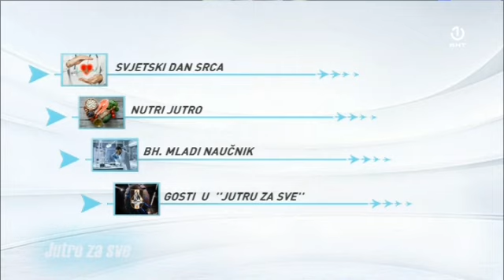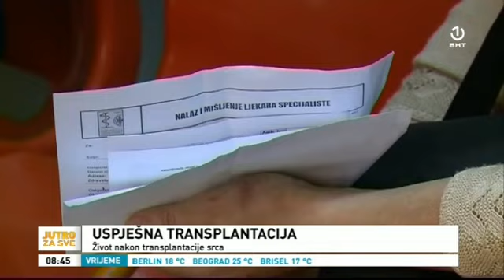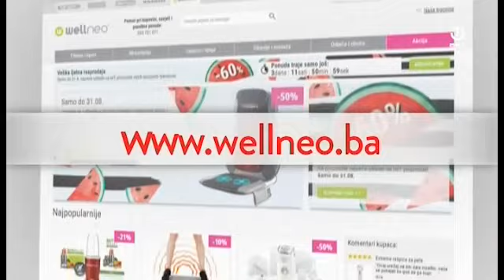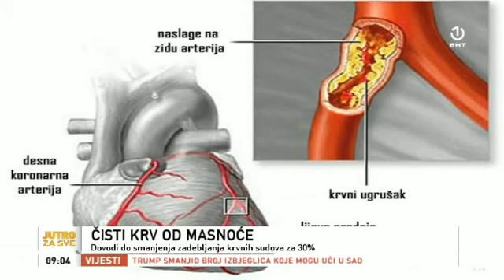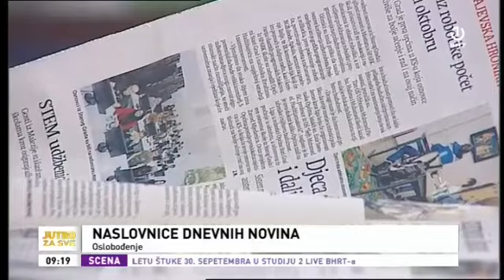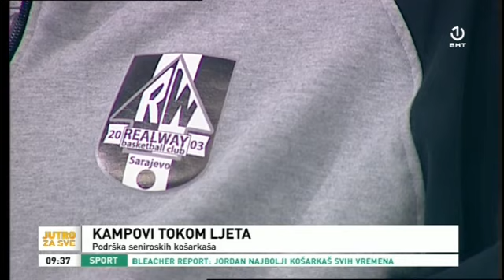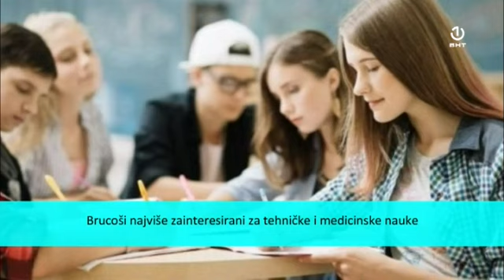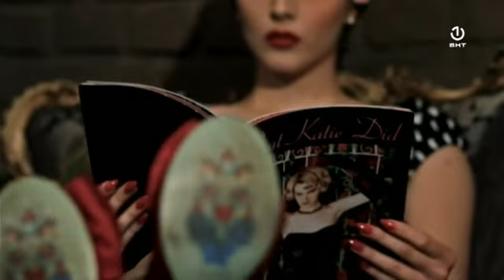Jutro za sve 28.09.2019